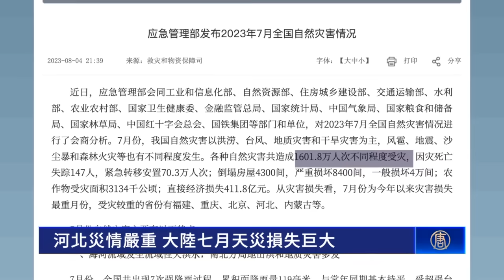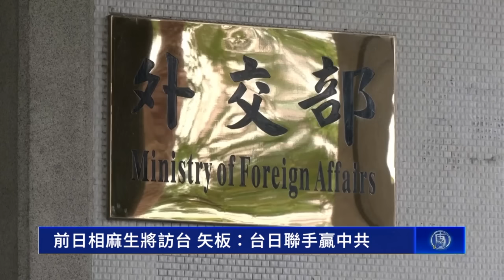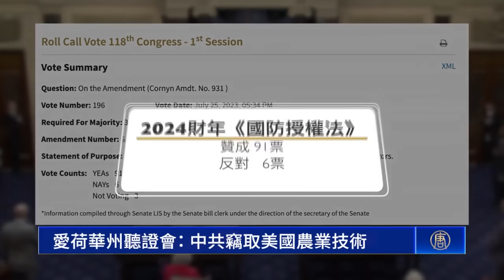山東德州發生5.5级地震，京津冀地區震感強；黑龍江25條江河發洪水，多地村莊被沖走；烏克蘭無人艇，擊中黑海俄羅斯油輪；女足世界杯，西班牙破歷史，日本隊晉級8強。【 全球新聞 】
山東德州發生5.5級地震  京津冀都有震感
黑龍江25條江河發洪水  多地村莊被沖走
烏克蘭無人艇  擊中黑海俄羅斯油輪
女足世界杯  西班牙破歷史 亞洲有國家晉級
河北災情嚴重  大陸七月天災損失巨大
巴基斯坦前總理  伊姆蘭·汗被判刑三年

8月5日 【全球新聞 】